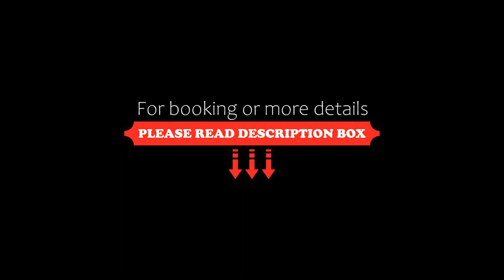Industrial Chic By HolyGuest, Tel Aviv, Israel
About Property:
Located in a central area of Tel Aviv, 700 metres from Gordon Beach, Industrial Chic By HolyGuest provides air-conditioned accommodation with free WiFi and a flat-screen TV. The property is close to several well-known attractions, less than 1 km from Dizengoff Square, a 10-minute walk from Itzhak Rabin Memorial and 1.2 km from Dizengoff Center. The property is close to popular attractions like Meir Park, Tel Aviv Museum of Art and Th...
Property Type: Hotel
Address: 4 Graets Street, Tel Aviv, 6346506, Israel
Searching For
1. Industrial Chic By HolyGuest - Tel Aviv - Israel
2. Industrial Chic By HolyGuest - Tel Aviv - Israel Address
3. Industrial Chic By HolyGuest - Tel Aviv - Israel Rooms
4. Industrial Chic By HolyGuest - Tel Aviv - Israel Amenities
5. Industrial Chic By HolyGuest - Tel Aviv - Israel Offers and Deals
Audio Credit:
Track Title: Subway Dreams
Artist: Dan Henig